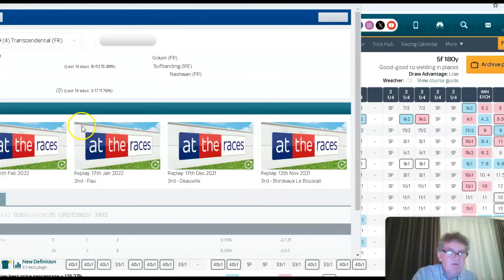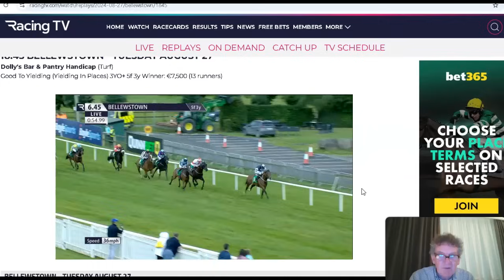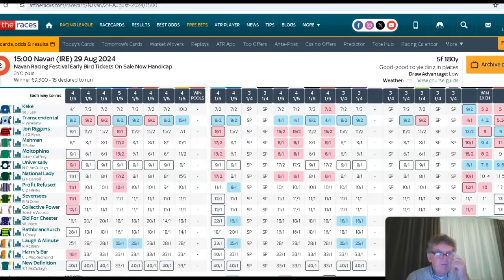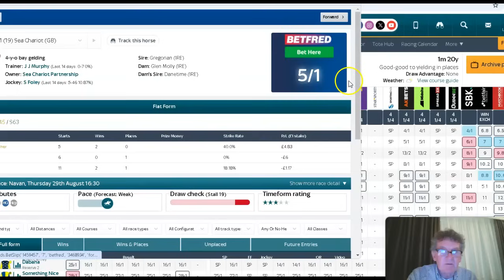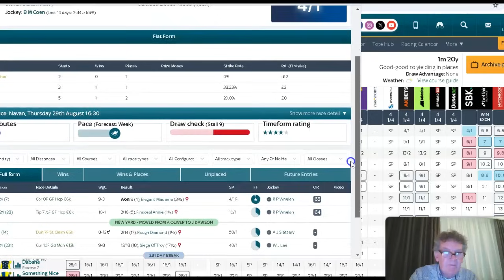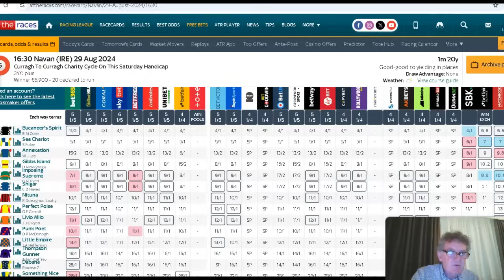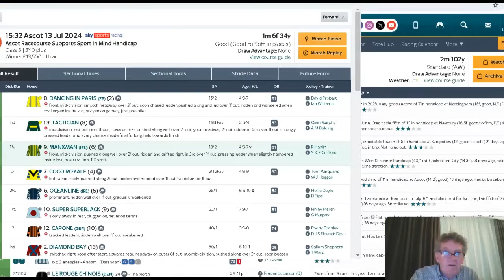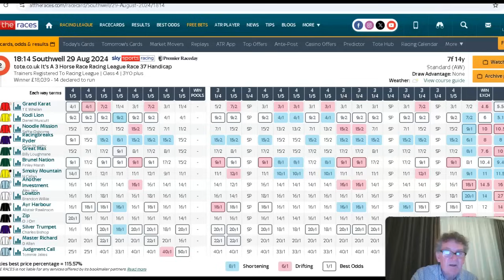Mickey D"s 💥 Tips For Thursday August 29th 🏆 🏆 💥 💥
3.00 Navan Transcendental  5/1 1pt ew 4 Places ✅️ 🏆 💥

4.30 Navan Sea Chariot 5/1 1pt ew 5 Places 2nd 💰 SP 7/1

EW Double 💰

Manxman SP 4/1 💥 🏆 11/2 Last night

Mickey D